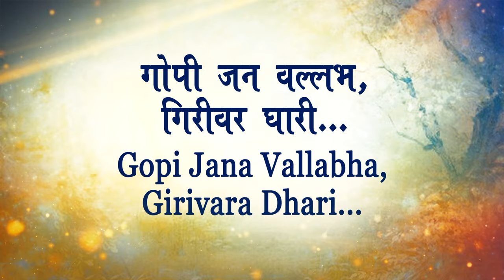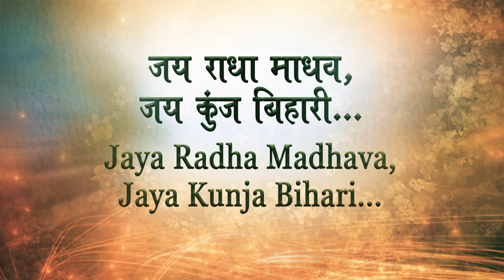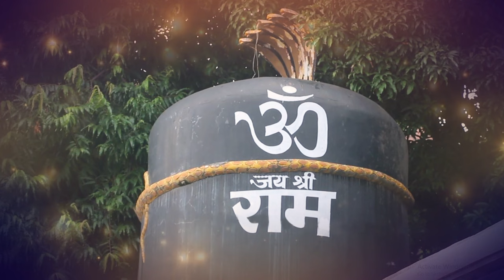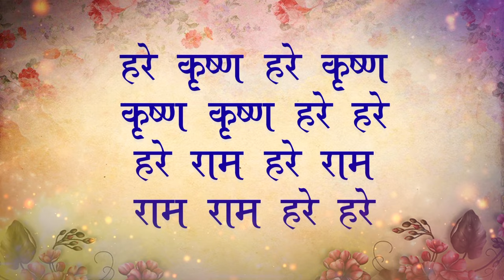Day 1-शिवजीके प्राकट स्वरुप १२ ज्योतिर्लिंगकी अद्भुत कथा l 12 Jyotirling-MahaShivratri lLalGovindDas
●Important Notice ▶ Any use of Lal Govind Das content on any private or commercial channel other than this will be considered a copyrights violation.